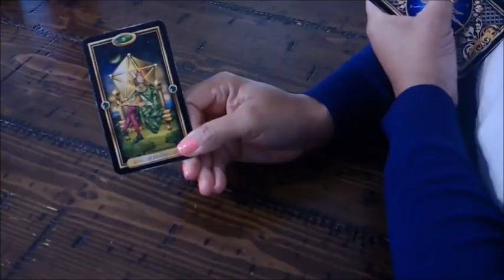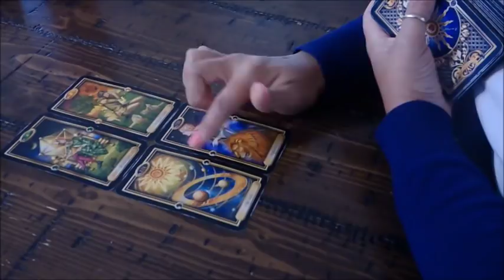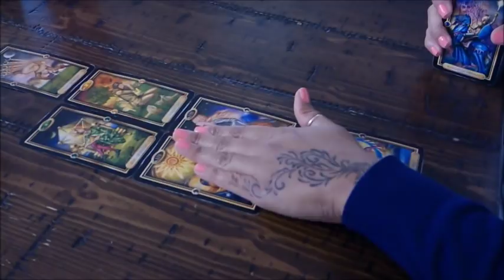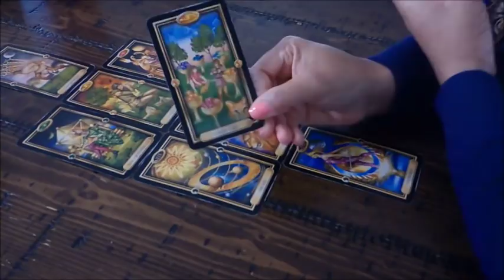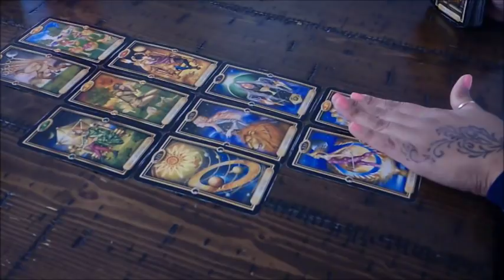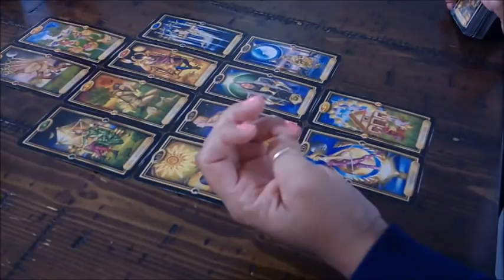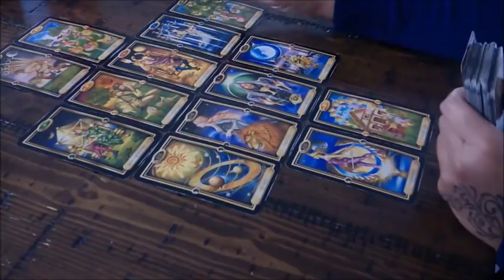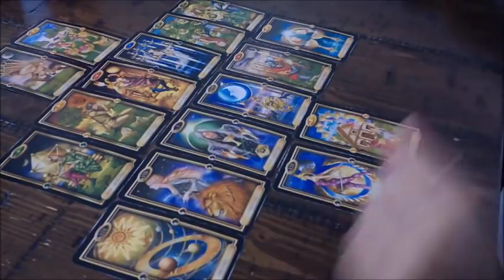VIRGO YOU VS THEM~THEY'RE LOSING THIS FIGHT, THE SUN VS. THE MOON~JAN.14-20